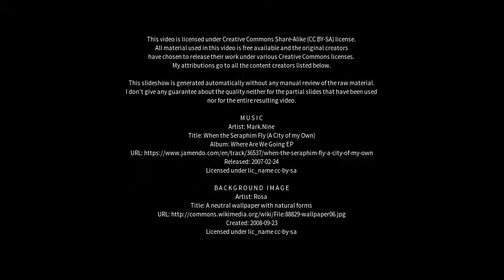Best places to visit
Best places to visit - Horstmar (Germany) Best places to visit - Slideshows from all over the world - City trips, nature pictures, etc.